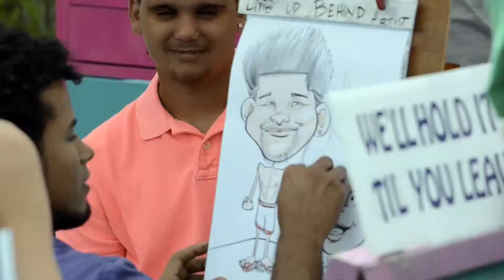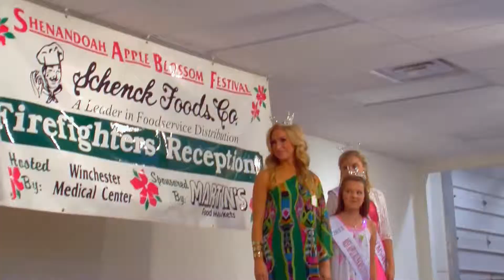Shenandoah Apple Blossom Festival® B-Roll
Various clips of the Shenandoah Apple Blossom Festival - Parades, Disco Dance, Queen's Coronation, Queen's Dinner, and much more!